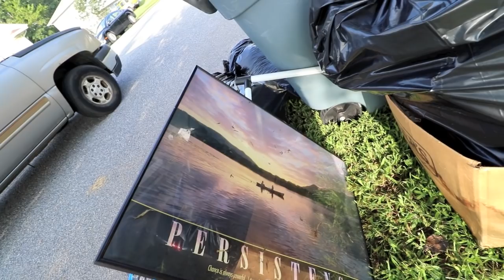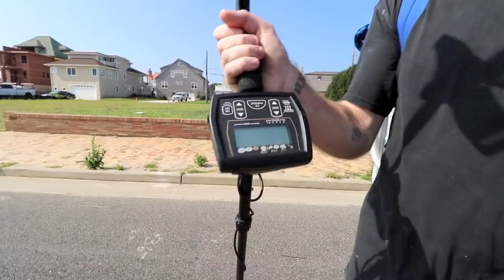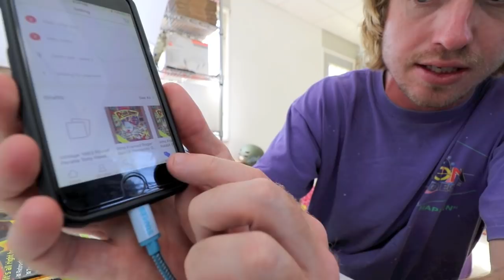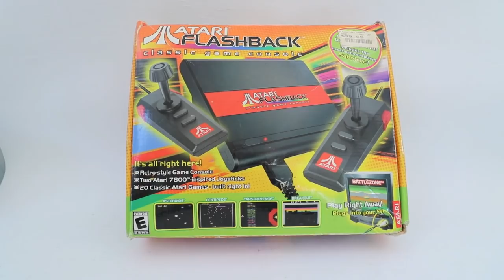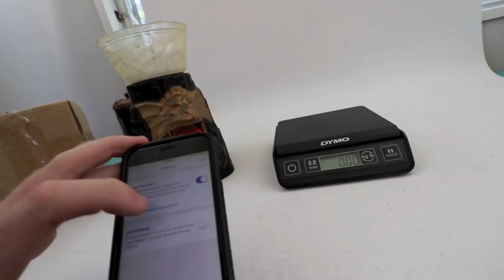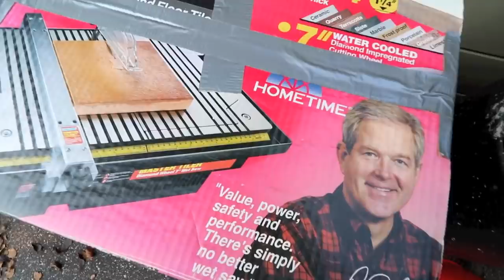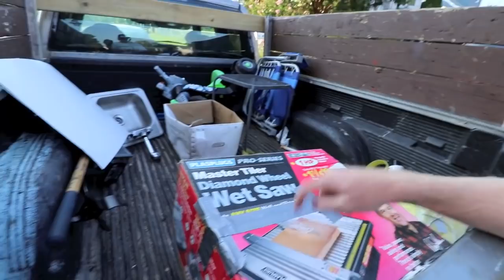TOOL SCORE TRASH PICKING - Tubs Of Old Power Tools, Car Ramps, Scrap Metal!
Got to be out there hunting to score the treasures! Got a tip from a friend and came up on a decent old power tool score, car ramps, some scrap, and various other hand tools.